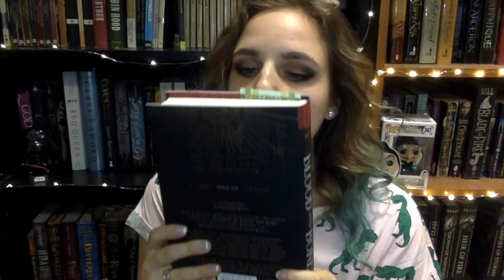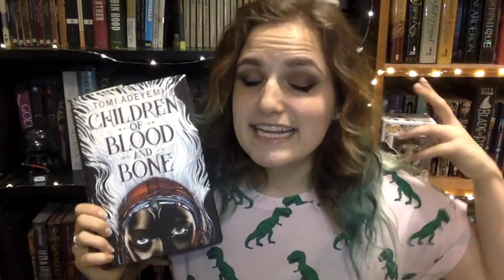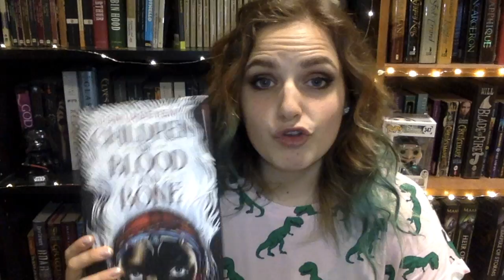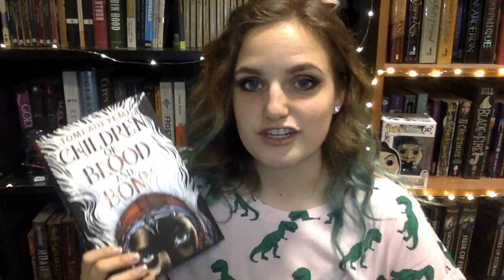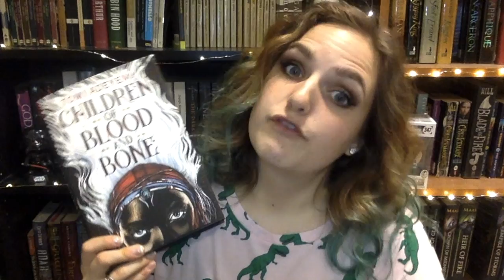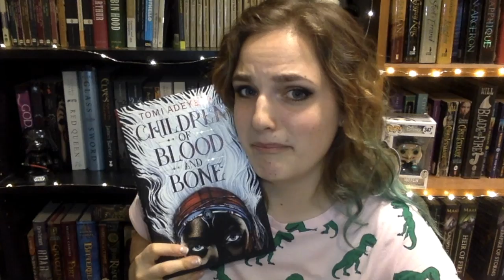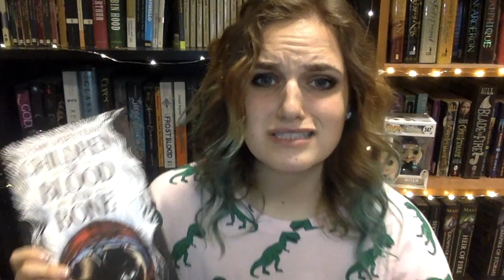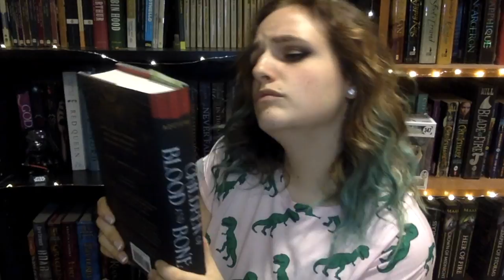CHILDREN OF BLOOD AND BONE by Tomi Adeyemi | SPOILER-FREE booktalk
I read CHILDREN OF BLOOD AND BONE by Tomi Adeyemi! Let's talk about it!

ABOUT ME

Hi! My name is Victoria Carbol and I am an aspiring author and musician. Here on my channel you can find all things bookish, from fangirl freak outs to original music! I am also writing a YA urban fantasy about monster hunters. You can follow my progress via Instagram and Twitter (links below).

We are a family here. When you feel alone, broken, worthless—whatever it is, my email is always open. I have no great wisdom, but I can be listening ear for you. I would love to support you in any way that I can. You are seen and you are loved. (Remember to put “Listening Ear” in the subject line so that I don’t miss your email!)